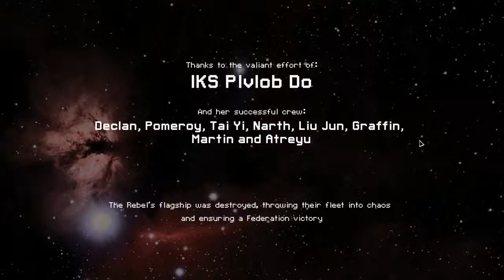Bird Of Prey - Part 4 - FTL Lets Play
I'm taking the modded ship "PIvlob Do" by Wiseworm all the way to the end, either of the game or of the ship. With 2 good lasers and a 3-man teleporter (and the crew to use it) it seems a bit overpowered but in true Klingon fashion, it can take quite a pummeling before the day is through.